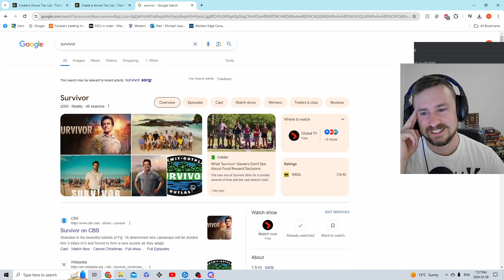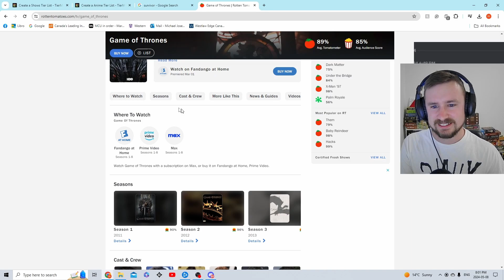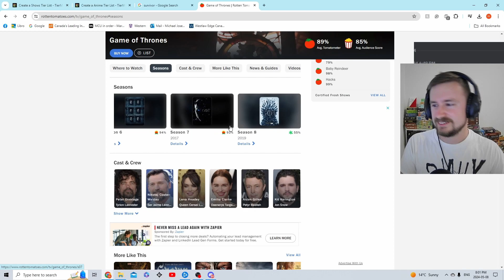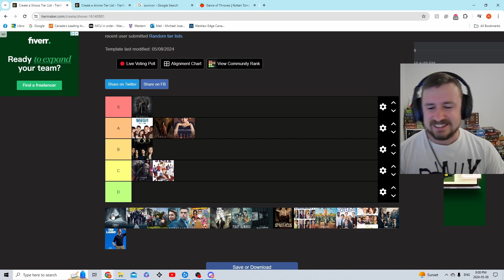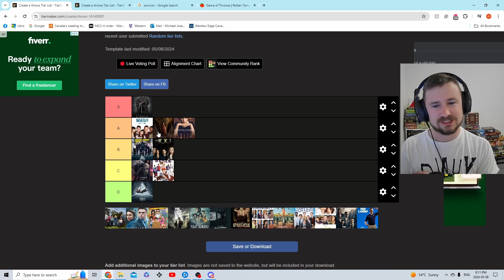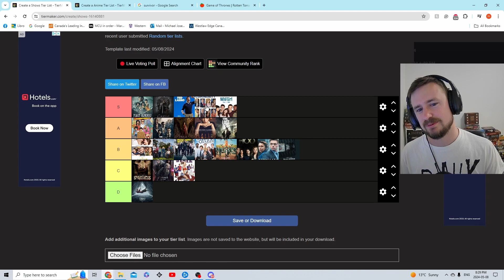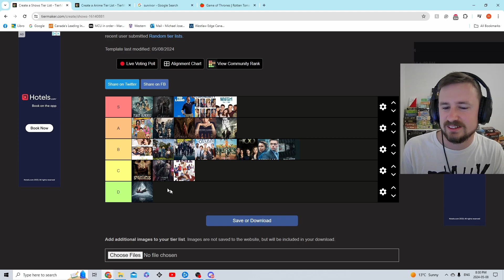I Ranked EVERY TV Show...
Let me know what type of tierlist I should do next!

I'm always open to suggestions and discussions about the channel!